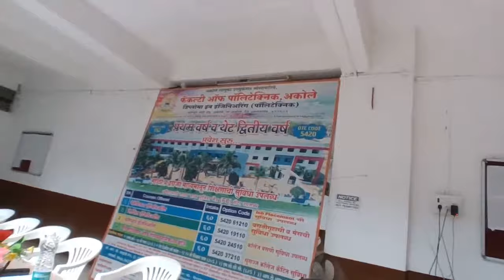Student induction program on career guidance by PI " Mr. VIJAY KARE SIR" AKOLE POLICE STATION